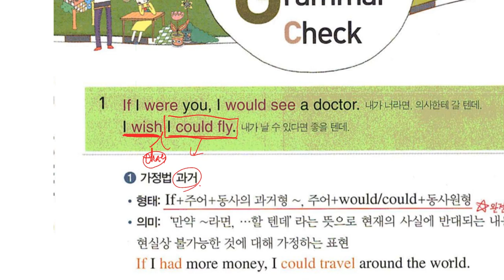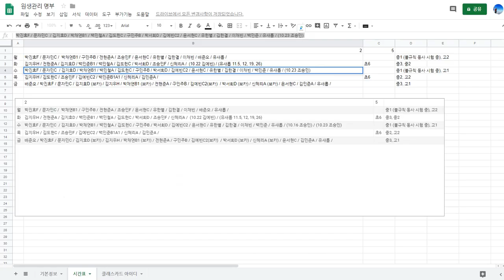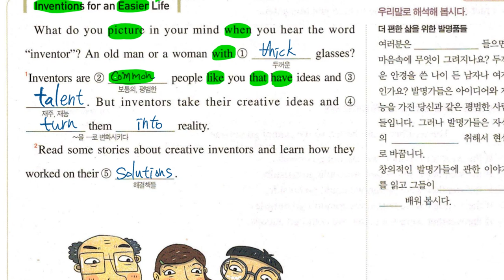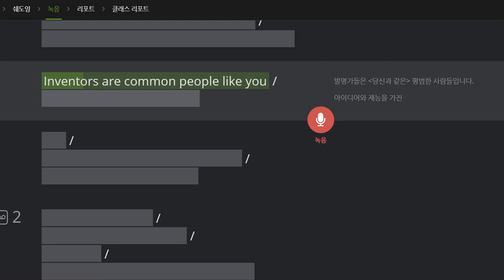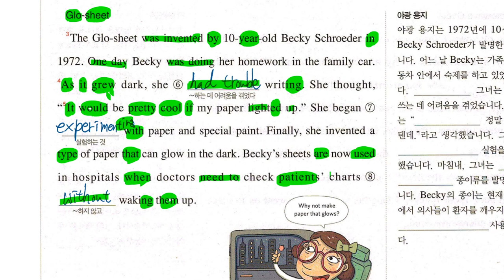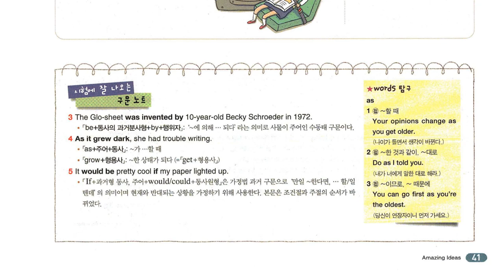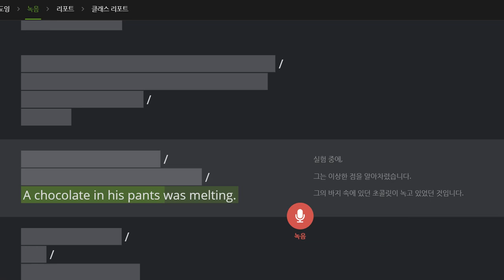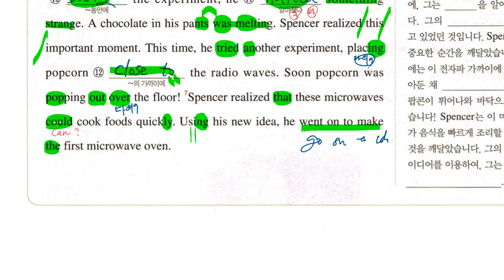중3 2019 10 22